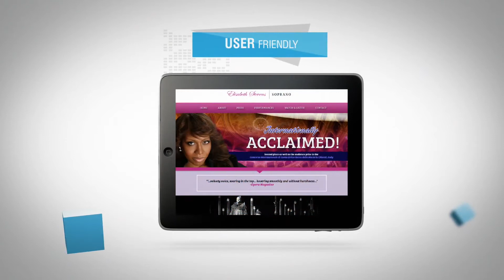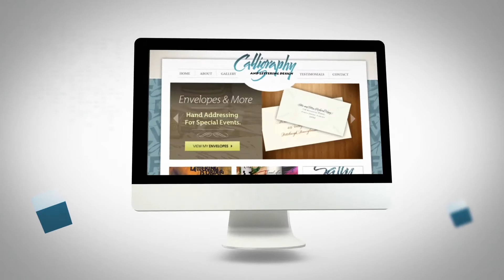TCO Websites Promo